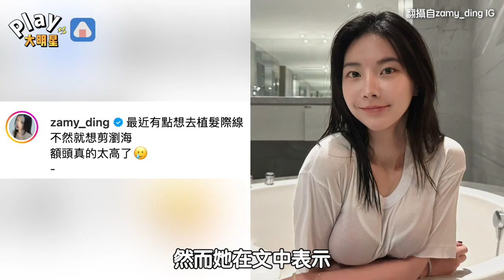奎丁自爆想要去植髮 「額頭太高」粉絲笑喊：原來是貝勒爺